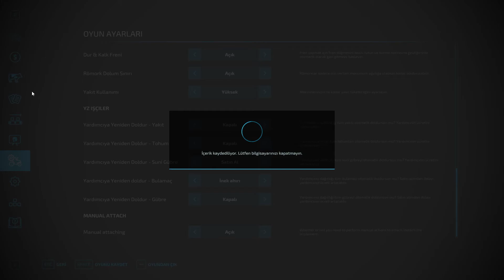FARMING SIMULATOR 22 // RUTİN İŞLER // SONA DOĞRU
FARMİNG 2022 DE NO MANS LAND DA SONA DOĞRU YENİ SUNUCUMUZDA ROLEPLAY VİDEOLARI GELİR BURAYI BİTİRDİK

Anakart ► ASUS PRIME A320M-F A320 AM4 AMD Ryzen™ DDR4 3200(O.C.) MHz USB 3.1 Anakart

İşlemci ► AMD Ryzen™5 1600 Soket AM4 3.2GHz - 3.6GHz 16MB 65W 12nm
Ekran Kartı ► MSI RADEON RX 570 ARMOR 4G OC 4GB GDDR5 256bit AMD
Bellek ► CORSAIR 16GB (2x8GB) Vengeance RGB PRO SL Siyah DDR4 3200MHz CL16 Dual Kit Ram
SSD ► Crucial 480GB BX500 Serisi 3D NAND Sata 3.0 SSD (Okuma 540MB / Yazma 500MB)
HDD ► Toshiba 3.5" 1TB P300 SATA 3.0 64MB Önbellek 7200 Rpm Harddisk
Kasa ► RAMPAGE VICTORY 1x12mm FANLI 600W 80 PLUS BRONZE MidT ATX
Güç Kaynağı ►THERMALTAKE SMART RGB 80PLUS 600W GÜÇ KAYNAĞI
Monitör ► BENQ 21.5" GW2270 VA Panel Full HD Led
⚙️ Ekipmanlarım
Fare ► TRUST 23575 GXT930 JACK GAMING MOUSE
Klavye ►  LOGITECH G213 PRODIGY GAMING TR KLAVYE
Modem ► SÜPERBOX 10MB
Ses Sistemi ► TRUST 20442 Avora 2.1 Subwoofer Speaker Set
Kulaklık ► RAMPAGE G7 X-RUNNER RGB LED 7.1 GAMİNG MİKROFONLU KULAKLIK- GRİ